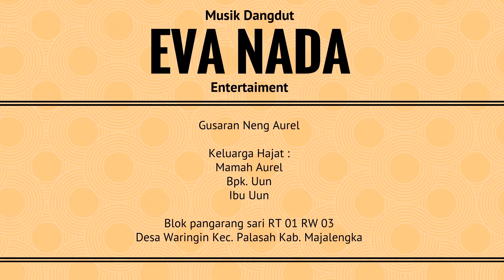21 EVA NADA ENTERTAINMENT | VRD STAGE AUDIO SYSTEM 085221267789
Neng Aurel

Keluarga Hajat
Mamah Aurel
Bpk Uun Ibu Uun
Blok Pangarangsari Waringin Palasah Majalengka

EVA NADA ENTERTAINMENT |
VRD STAGE AUDIO SYSTEM 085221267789